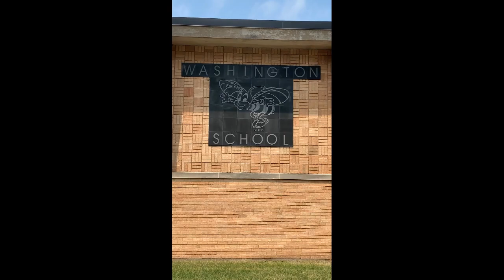Welcome, Washington Students!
Welcome Washington students for the 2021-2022 school year.